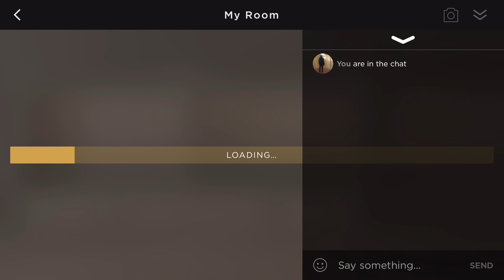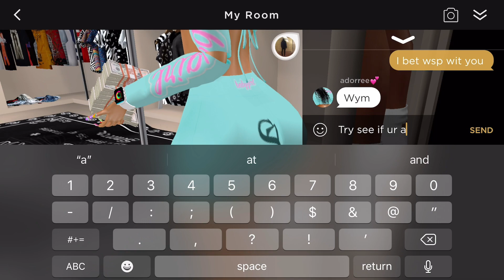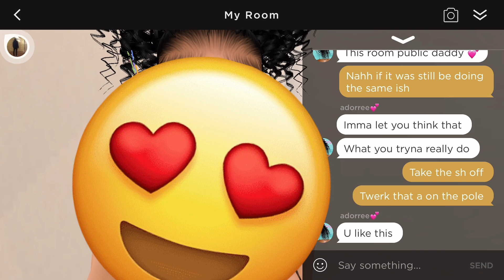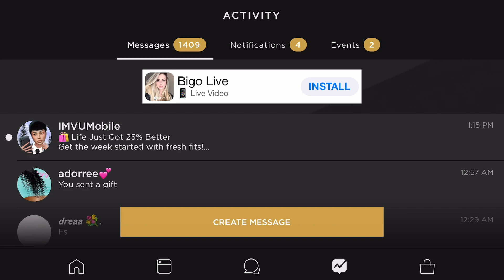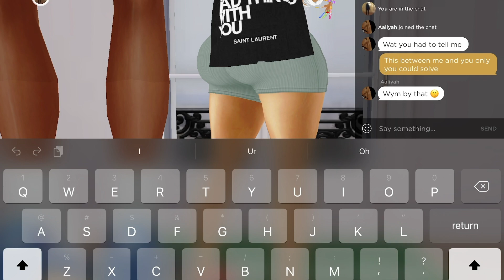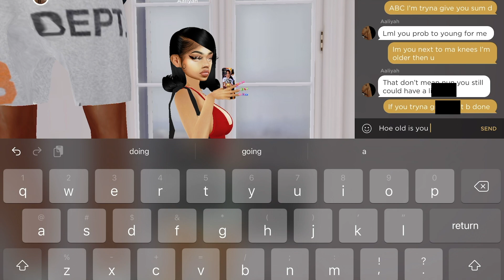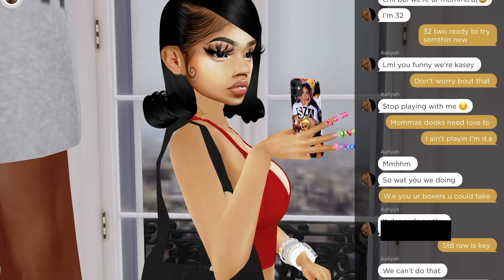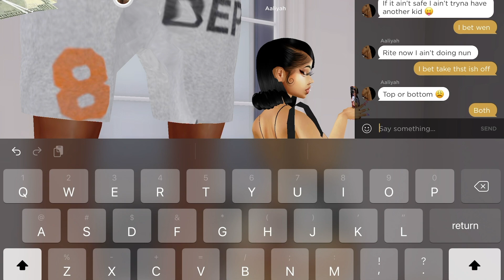SHE PEED Next To Me Dating A City Girl ON IMVU